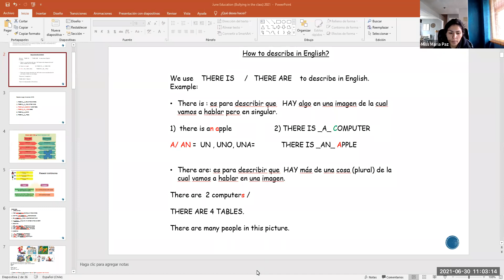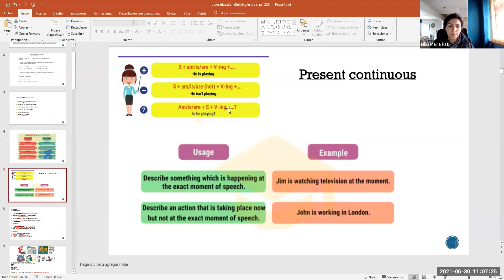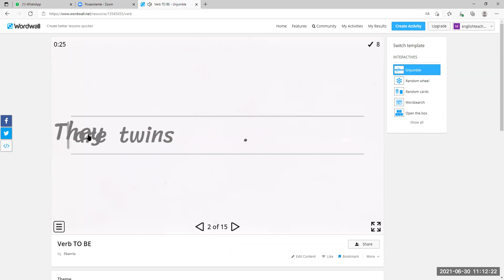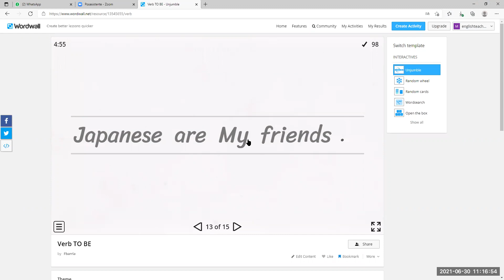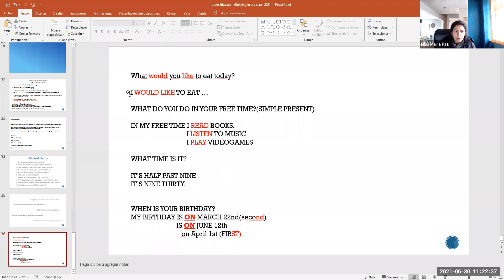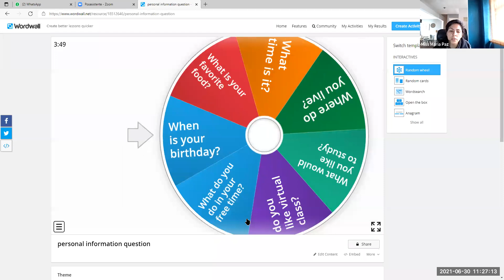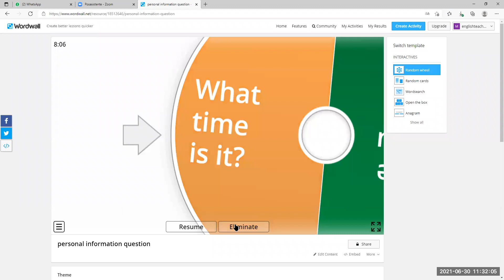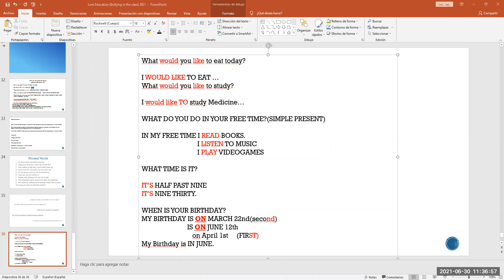zoom 1roB Inglés 30/06